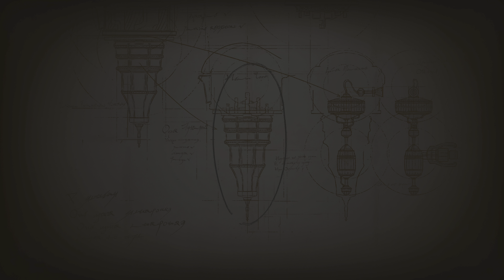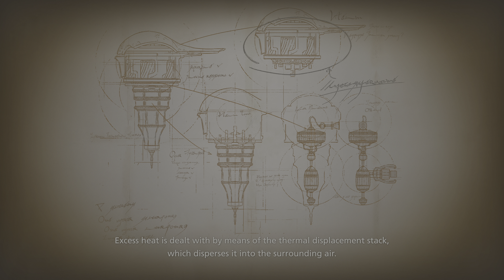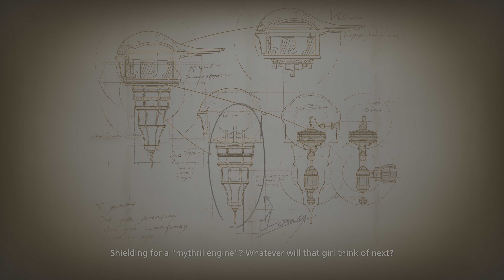Final Fantasy 16 2023 Gameplay Part 20 | 4K 60FPS HDR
Welcome to Infinity Walkthroughs!

Check out the latest gameplay from Final Fantasy 16, recorded in 4K 60FPS HDR on PS5! This video features new areas, enemies, and characters from the upcoming action role-playing game.

If you're a fan of Final Fantasy or action RPGs, then you'll definitely want to check out this video!

Be sure to follow me on all platforms for more news and updates on my channel.